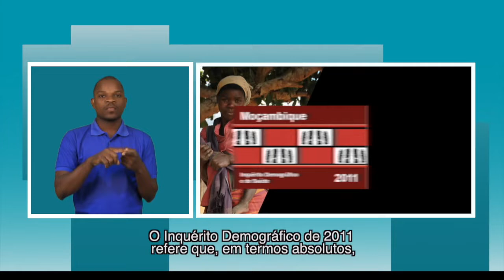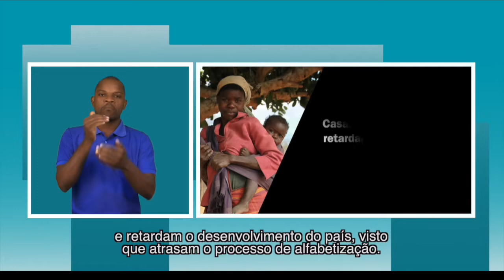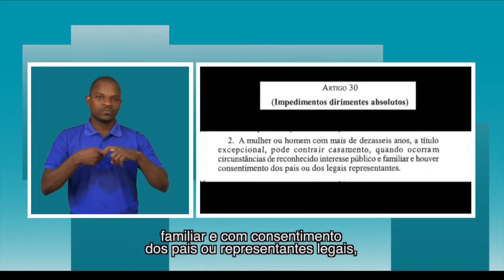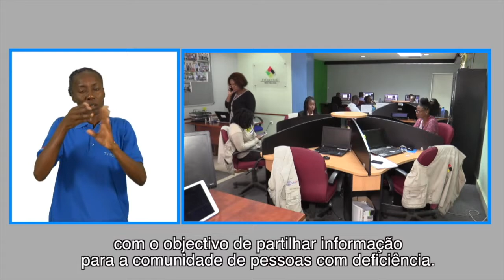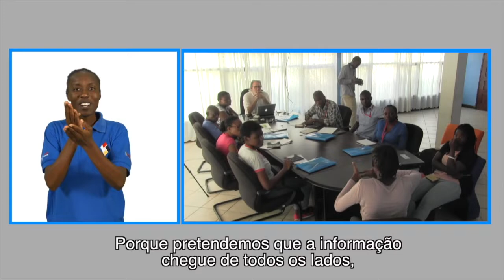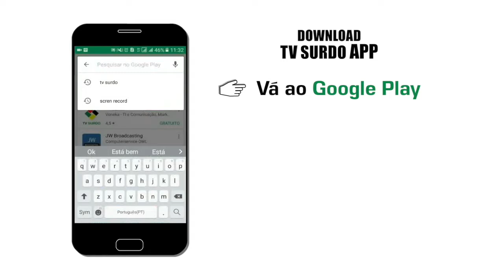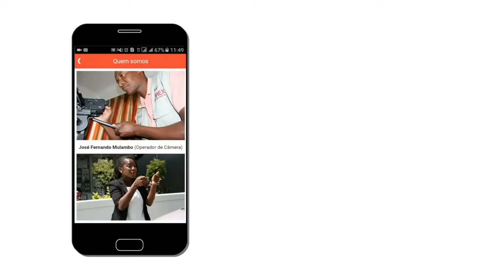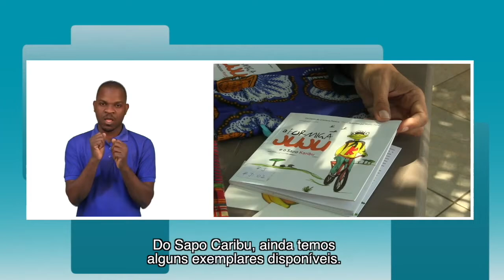PROGRAMA DA TV SURDO 11 02 2019